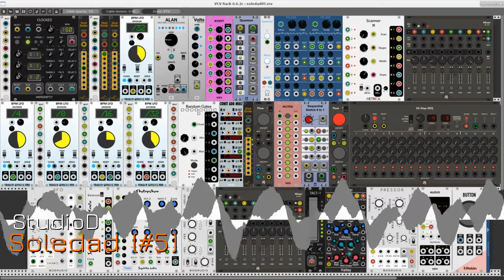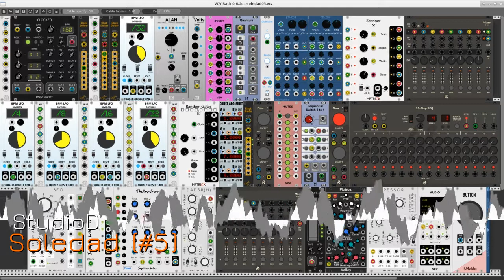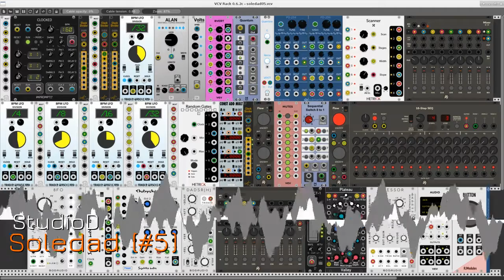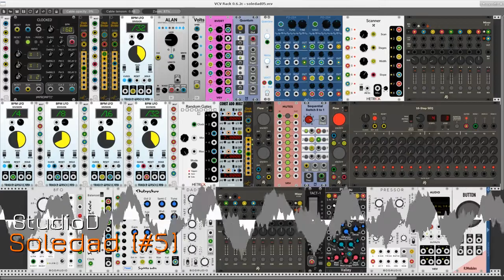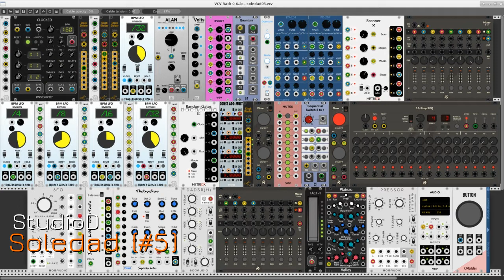Soledad #5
Soledad #5 combines one Turing machine module, one Volts expander, and a 16-step sequencer to generate the musical source material for a densely woven texture synthesized by two phase modulation oscillators and one Chebyshev waveshaper. An 8-output LFO and a Gray Code generator modulate the harmonics of the Chebyshev oscillator, a bank of five tempo-synced LFOs modulates the wave and phase parameters of the PM synth modules, and all three oscillators are heavily modulated during their performance to ensure a dynamically shifting timbre space.

Output streams from the Turing modules are further treated by two quantization modules. A sequential switch controls the transposition level of those modules. In this recording I missed my cue to advance the switch manually, resulting in an inadvertent but interesting "out-of-phase" harmonization that persisted until I corrected the switch sequence. I like some of the effects, I've kept the results of my error in this recording, but I may update the posted recording with a very different performance.

Other manual control points include the Mutes connection status, the sequencer steps value, and the Length and Scale values of the ALAN module. This patch keeps me busy.

The synthesized audio output receives no further processing before the main mixer output is sent to the global reverb and the compressor. I haven't been shy about the reverb, it has a strong presence here that compliments the assertive sounds of the synthesis modules.

Great gratitude to the developers of the following module collections :

Autodafe
Impromptu Modular
SynthKit
Frozen Wasteland
Skylights SK
Fundamental
ML_Modules
JW Modules
SubmarineFree
HetrickCV
AS Modules
NYSTHI
Bogaudio
Squinky Labs
Valley Audio
RJ Modules

Respect to all developers of VCV Rack and its plugins. Respect again to all my companions in the VCV Rack community of users.